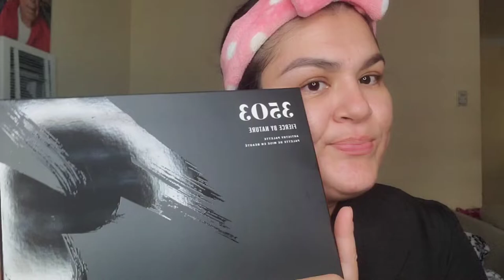Maquillaje Colorido,Como Hacer Que Tu Lusca Perfecta Y Hermosa Sin Filtros 😱💄💖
💫UNETE A NUESTRA FAMILIA APOYANOS⬇️

☆COMPARTE💬.